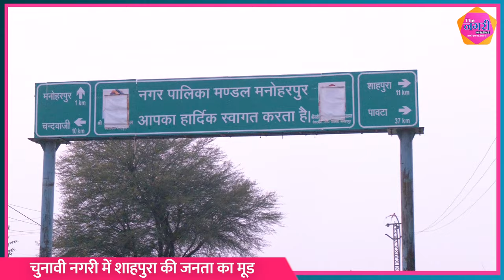शाहपुरा विधानसभा सीट ग्राउंड ज़ीरो रिपोर्ट || Shahpura assembly seat ground zero report